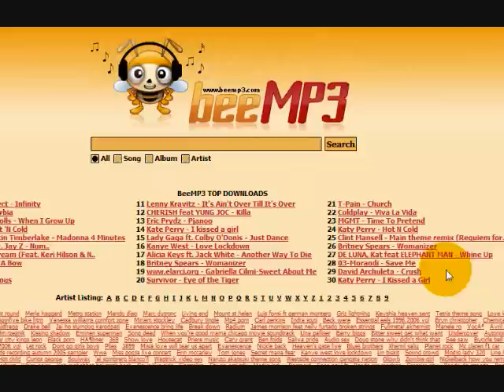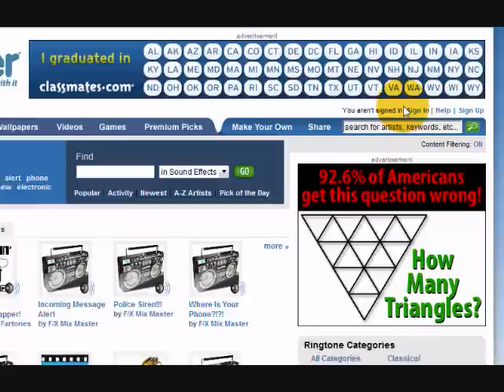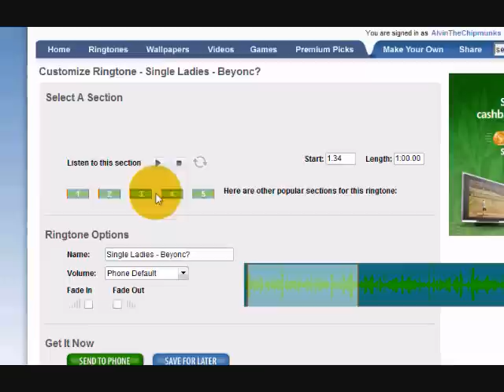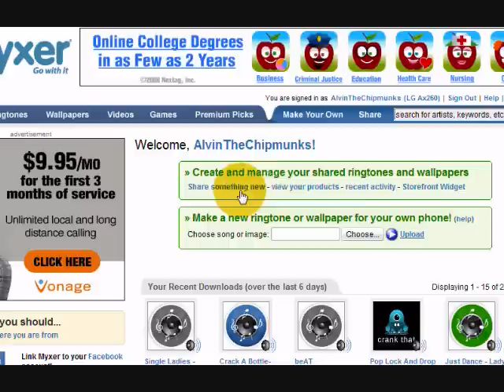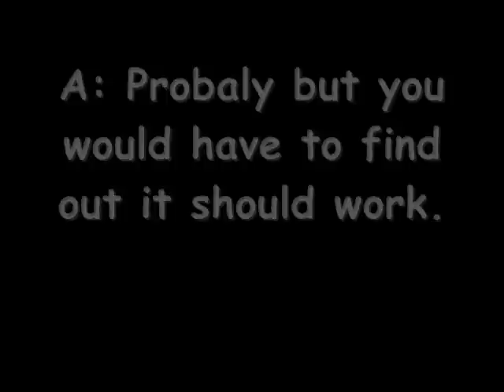How to get free ringtones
Step 2: Get the song you want just like I did in the video.

Step 4: Upload and send to your phone.

-- Facts --

+ Alltel phone works really good here.

+ Verizon phones work for wallpaper the best then for ringtones it can take like 30mins - 2hours.

+ What about a Sprint phone, it should work but you would have to try.